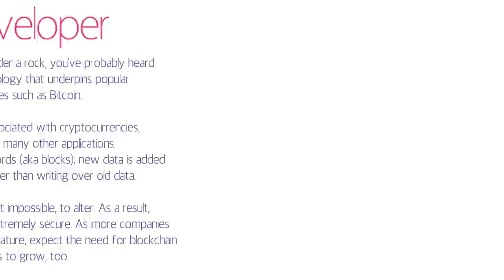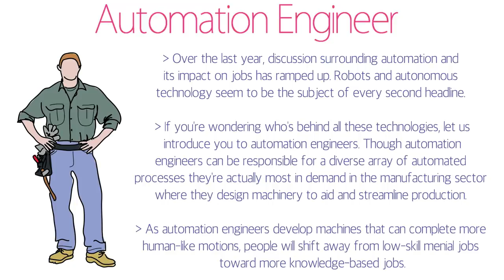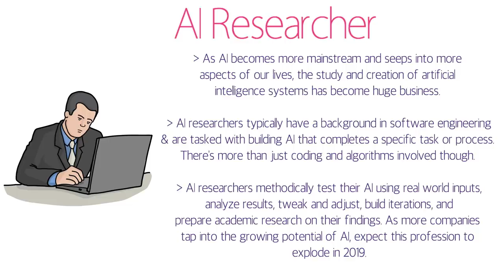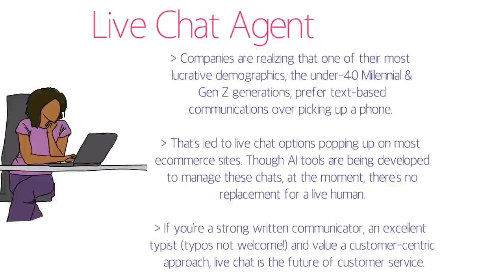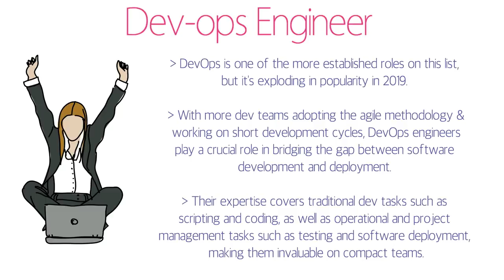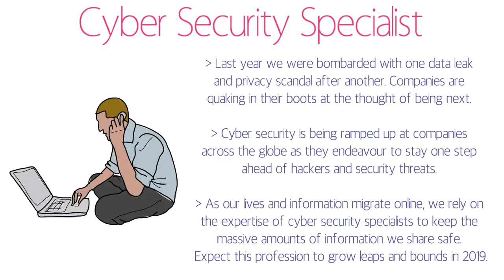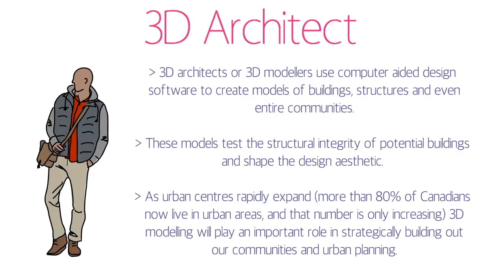Top 10 EMERGING Jobs in Canada | 100% Job Guarantee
This video is about the top 10 Emerging Jobs in Canada, these jobs are very unconventional and they are a guarantee for a successful career in Canada.